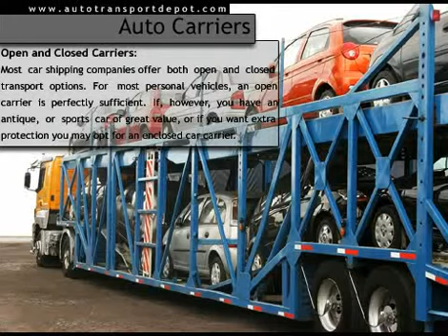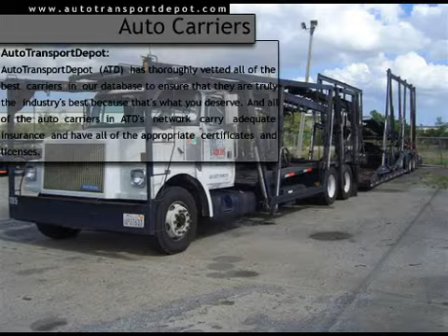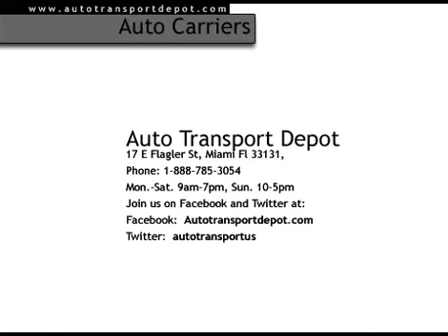Get Quality Auto Carrier Services from AutoTransportDepot.Com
There are so many auto carrier service provider companies in US, but not all companies are reliable and professional. AutoTransportDepot.com is a professional and reliable company that gaurantees the auto carrier services.